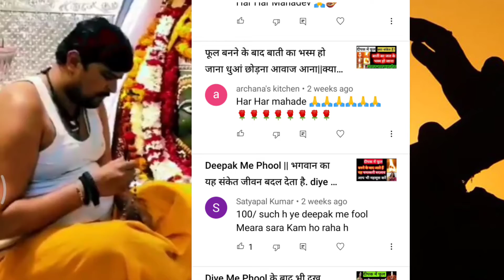Diye Mein Phool कैसे लोगों के काम बनने लगते हैं दीपक में फूल के बाद किस तरह कार्य बनने लगते हैं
Mrs Joshi and family Deepak Mein Phool ka Banna
Jo tumhen Phool banne ka Arth
adhyatm Mantra jyotish
Bhagwan ki bhakti
roj ki Puja Vidhi